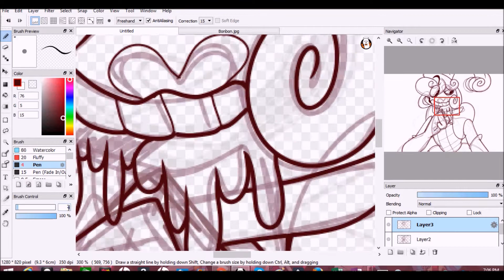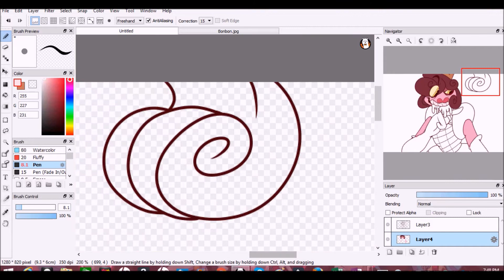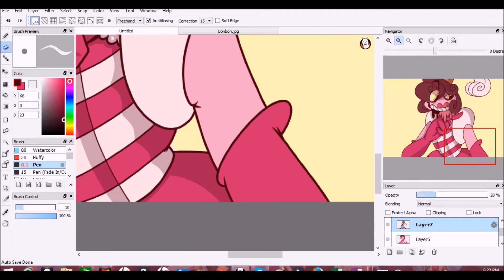{OLD} Baroness Von Bon -Speedpaint- (3.5K Sub Special/READ DESC)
UPDATE: I'm pulling through much better now, I've tackled and finished some projects and assignments that were overwhelming me. I'm back on track with school. Currently, i am trying to eat much more healthier and exercising. The vent vid was a thing to draw out my feelings, and grievous was the guy cause i relate to him. But i'm trying my very hardest to recover because i dont like feeling that low.

And I saw that we hit 3.5K subs and wanted to make a speedpaint as a treat for you all! This was very fun to do as I love Baroness and design very much!